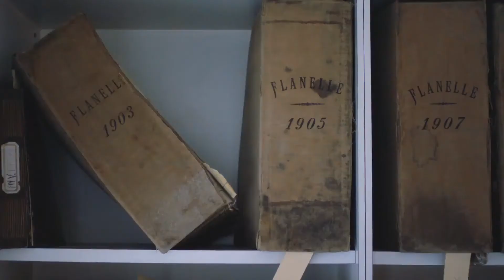Theory Fall 217 Good Wool Collection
Theory launched Good Wool, for Fall 2017, the new line includes a range of rich, jewel tones cut in sharp shift dresses and bold, suit separates.